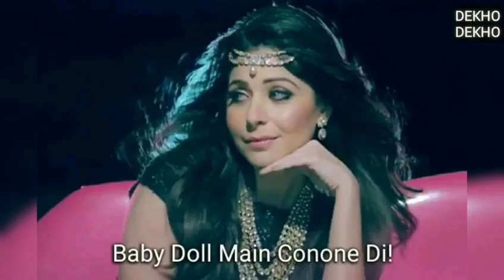Kanika Kapoor finally tests negative for Coronavirus after weeks of quarantine in Lucknow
Bollywood News,Kanika Kapoor,Kanika Kapoor infected,Kanika Kapoor tested negative,Kanika Kapoor sixth medical report,Kanika Kapoor discharge,Kanika Kapoor medical reports,Kanika Kapoor finally tests negative for Coronavirus after weeks of quarantine in Lucknow,Kanika Kapoor finally tests negative for Coronavirus